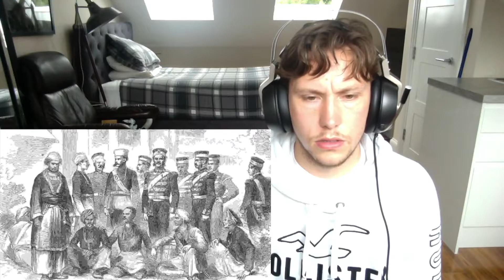MOST DANGEROUS PRISONERS IN THE WORLD REACTION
SOme of these people are just sick!